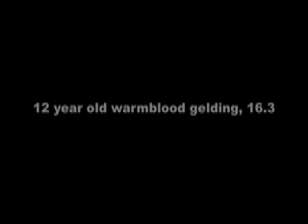Altimo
12 year old warmblood gelding, 16.3, Equitation horse